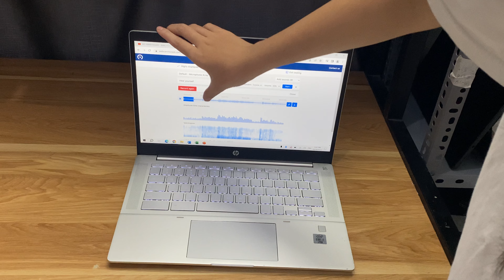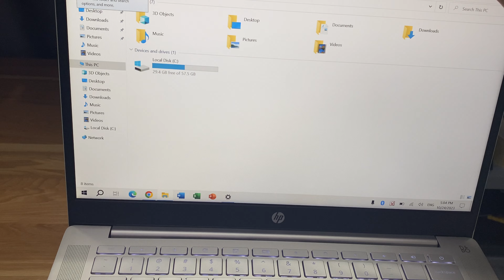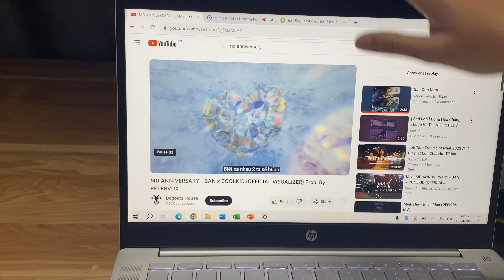Phan dung -hp c640 i7/128 +128 máy ngonn